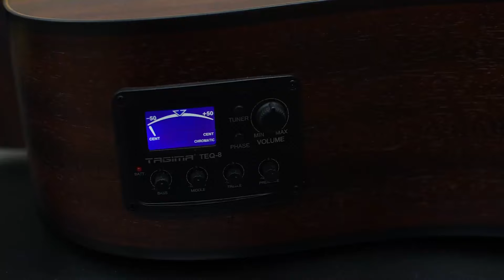Tagima Gran Reserva New England- Folk Anatômico